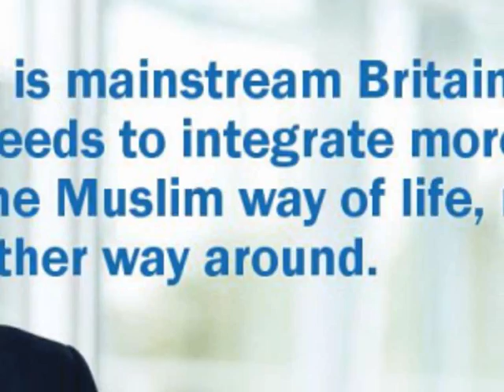IT'S NOT OUR FAULT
It's not the British National Party to blame for wars and mass immigration, or the deaths of millions of people, or the removal of the sovereignty of many nations, and it's not our fault for economic failure or for anything else that politicians and media like to blame on us.